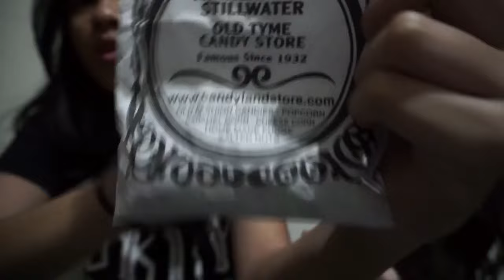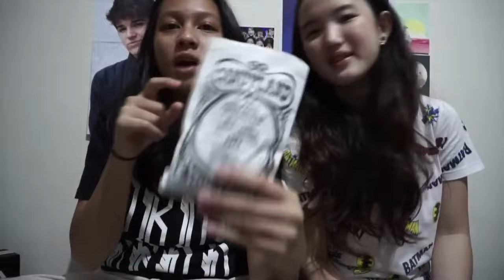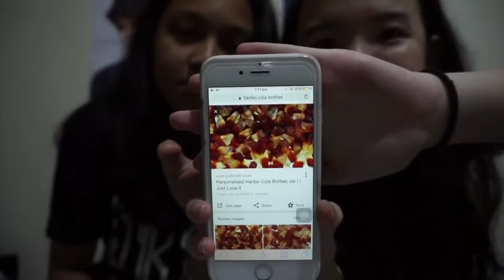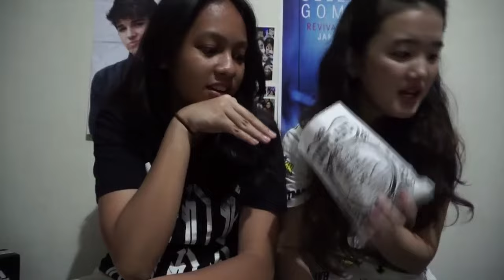MAKAN LEGO DARI USA?! #35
MAKAN LEGO?? IYAA TAPI KITA GAK KESELEK KOK HAHAH!!!
PENASARAN? MAKANYA NONTON SAMPE ABIS!!

ALSOOOO SHARE TO YOUR FRIENDS!!

Our Links :
♥ Ask.fm : @shaniaaryanto & @jenbyss